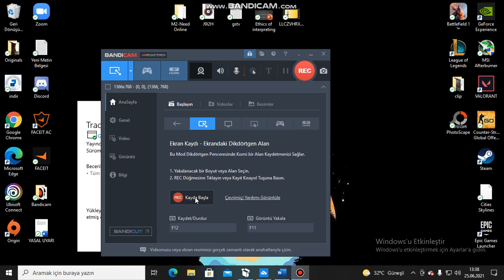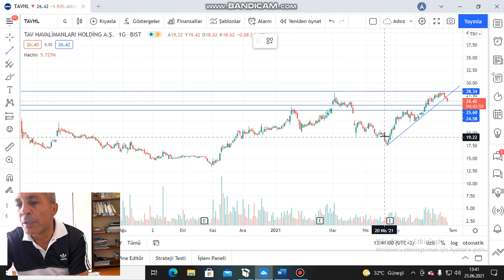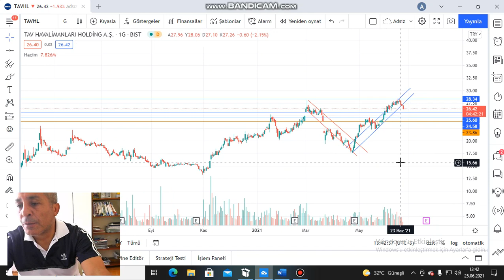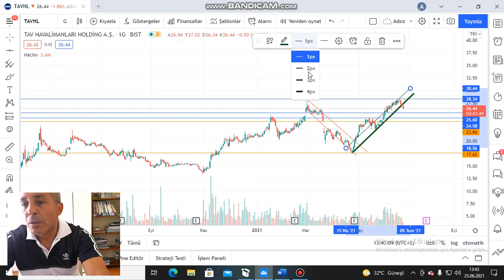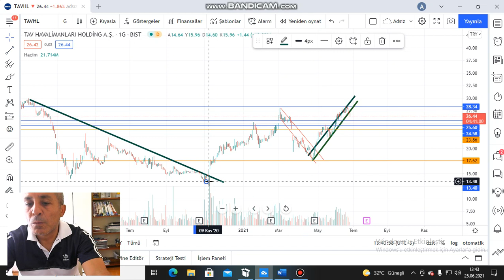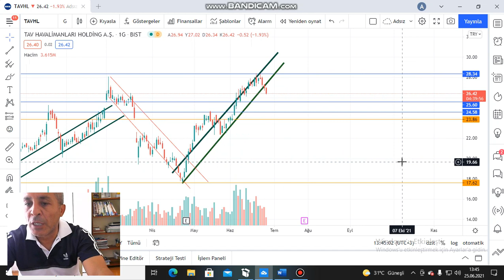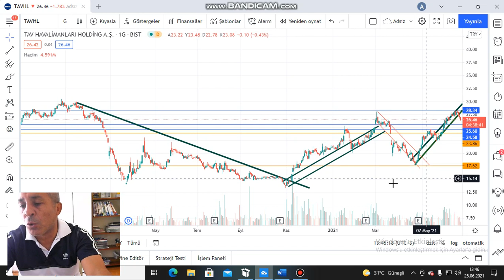TAVHL HİSSESİNDE DÜZELTME DEVAM EDİYOR MU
TAVHL Hissesinde neler oluyor? Son durağı nedir?